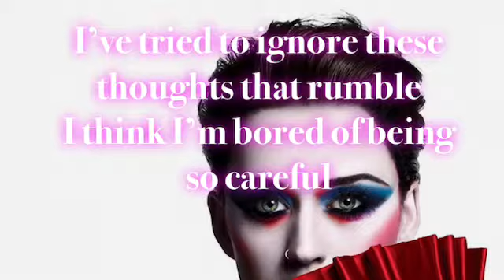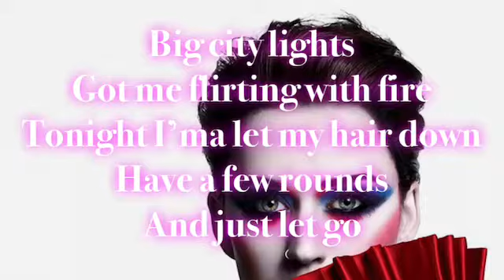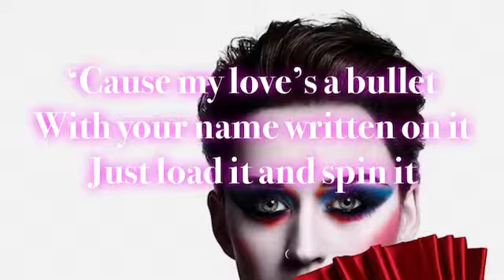Katy Perry Roulette (lyrics)